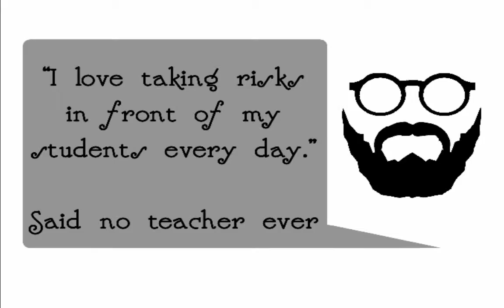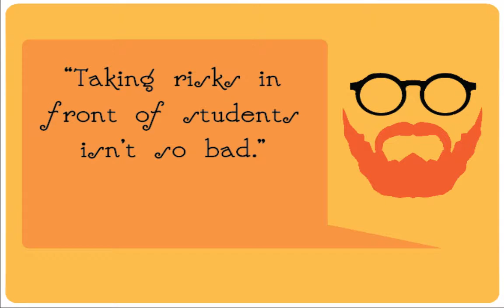Risk Taking with Technology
This short film is based on teachers taking risks in front of their students while using technology. This was one of multiple projects for my Masters of Arts in Educational Technology from Michigan State University, overseas cohort- Galway, Ireland.